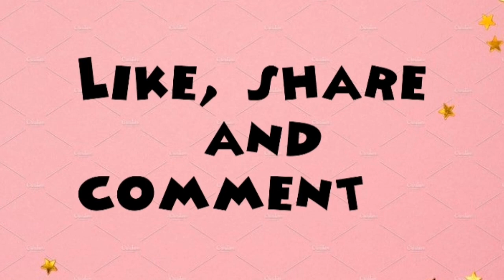Kite | Kite Making | How To make Kite for Kite Competition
Simple and easy kite making on my youtube channel just for you
Kite making competition